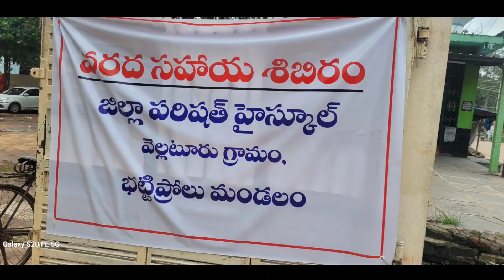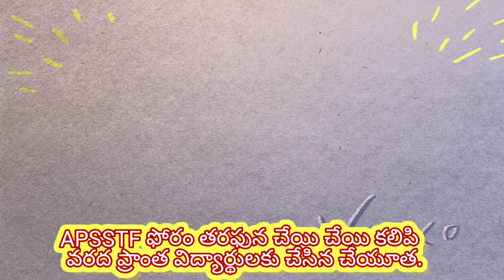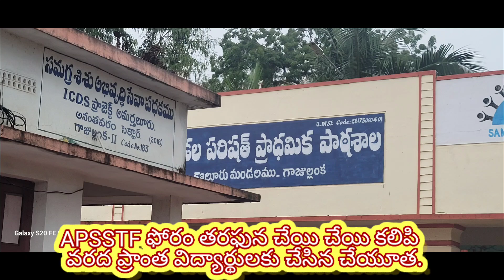వరద ప్రాంత విద్యార్థుల కోసం సాంఘిక శాస్త్ర ఉపాధ్యాయులు సేవా దృక్పథంతో చేసిన కార్యక్రమం.